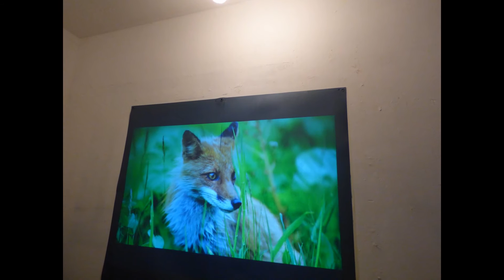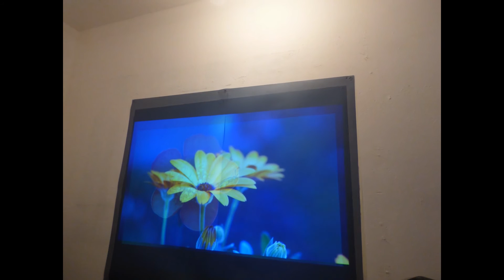D5K FULL KIT BUY 1 QT KIT GET A EXTRA QT FOR FREE WITH FREE SHIPPING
Paint a projector screen in 1 hour or less!  2 qt $298 All orders come with FREE WORLD SHIPPING!